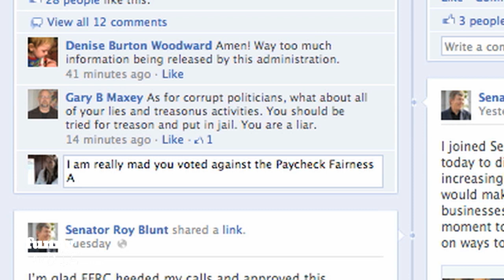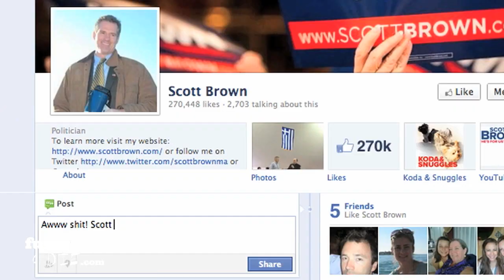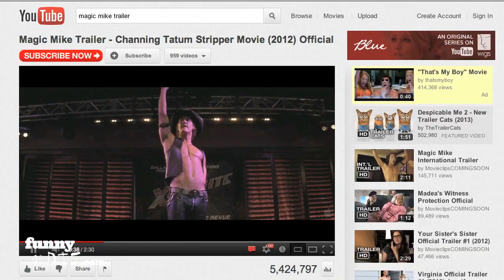Paycheck Fairness Act FAIL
When politicians do something you don't like, there's something you can do about it. From the comfort of your desk.